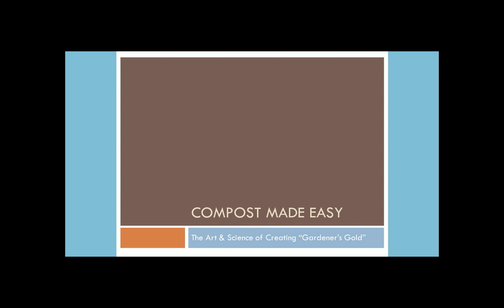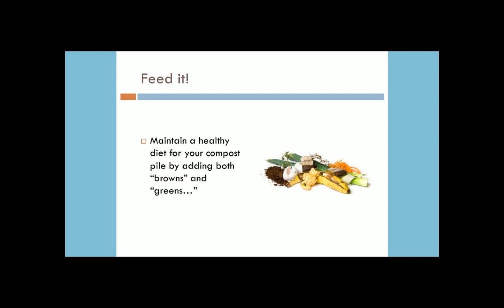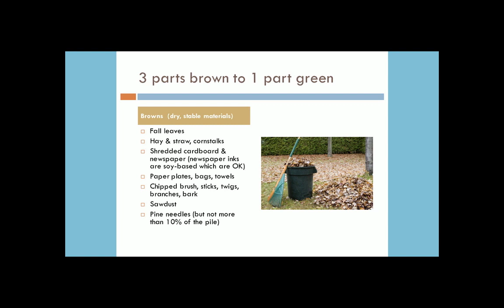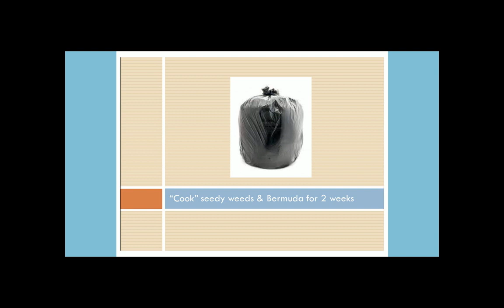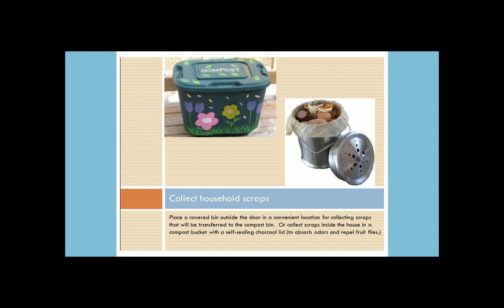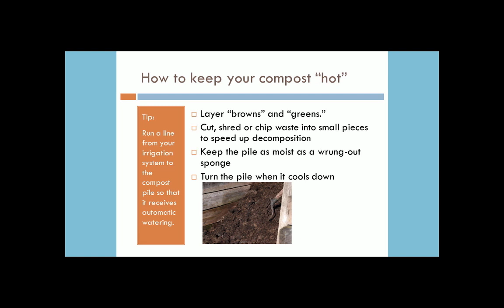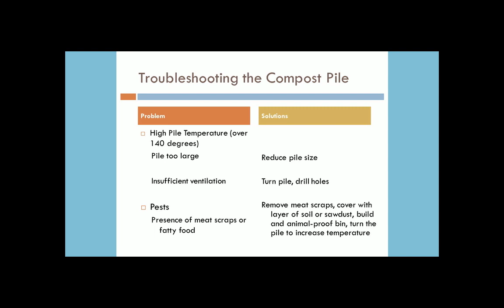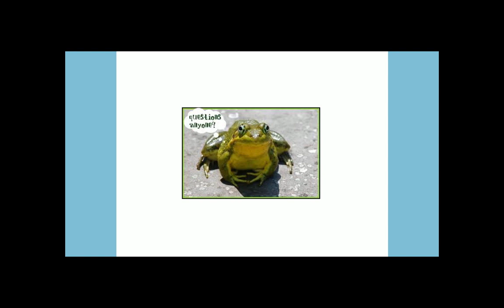Composting Made Easy w Kari Spencer Vermicomposting